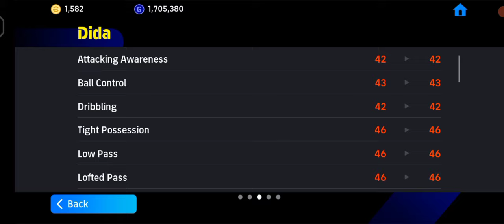Trick To Get 104 Rated Epic Costacurta, Epic Nesta & Dida Card In eFootball 2025 Mobile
▶️ Title : Trick To Get 104 Rated Epic Costacurta, Epic Nesta & Dida | eFootball 2025 | Epic Ac Milan Trick

Trick To Get 104 Rated Epic Costacurta, Epic Nesta & Dida | eFootball 2025 | Epic Ac Milan Trick

efootball 2025 mobile,efootball 2025,costacurta efootball 2025 max level,efootball,trick to get epic costacurta in efootball 2025,efootball 2025 mobile tutorial,efootball 2024 mobile skills tutorial,costacurta efootball 2025 training,costacurta efootball mobile,how to train a. costacurta in efootball 2025,efootball mobile,costacurta efootball,costacurta efootball 2025,costacurta efootball 2025 trick,efootball mobile 2024 settings,a. costacurta efootball 2025